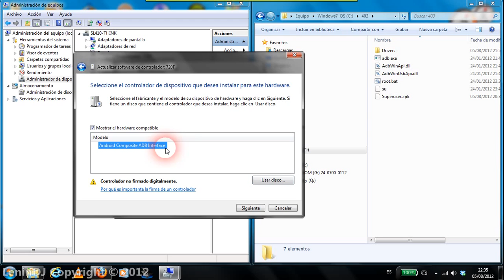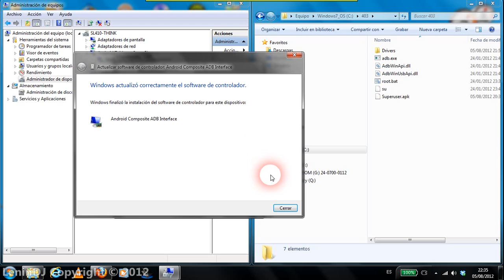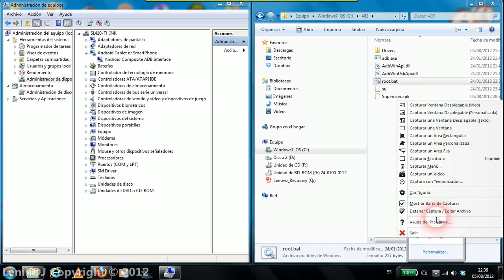Cómo rootear Tablet Titán 7010 - Cube Root for ICS 4.0.3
Para rootear la Tablet Titan 7010 con ICS 4.0.3 sigan el siguiente sencillo procedimiento.

2.- Encender la Tablet (si está encendida apagarla y encenderla nuevamente)
3.- Activar "Depuración USB", esta opción se encuentra en "Ajustes / Opciones de desarrollo"
4.- Conecte la Tablet al PC usando el cable de datos miniUSB suministrado con el aparato.
5.- Instalar el driver que se encuentra en la carpeta drivers.
6.- Ejecutar el archivo "root.bat" que se encuentra en el archivo.
7.- Esperar unos instantes que termine el proceso y listo.

Despues de esto ya tendremos nuestra Tablet Titan 7010 Rooteada, no se necesita mas de dos minutos.

Algo a tomar en cuenta es que este procedimiento lo realizé en una Laptop con windows 7 32-bits ya que en mi PC con Windows 7 64-bit el driver no pudo instalarse.

Dentro del archivo se encuentra un video con el procedimiento completo.

Cualquier duda aquí estoy para ayudarles en lo que pueda.

Saludos.